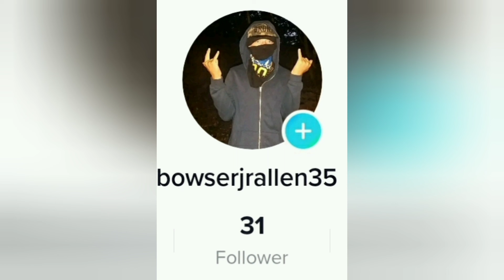SML PARODYS: Bowser Junior The Bully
Junior Becomes A Bully!